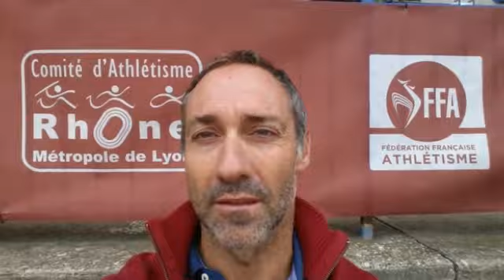Mundial Atletismo Pekín 2015 - Apoyo a Mar Jover.